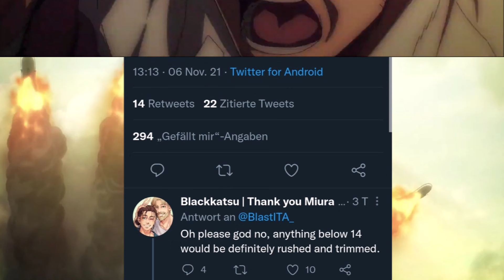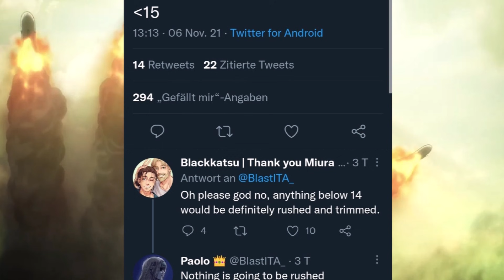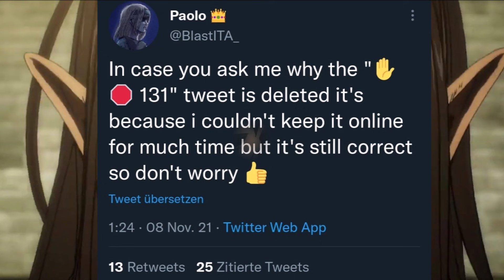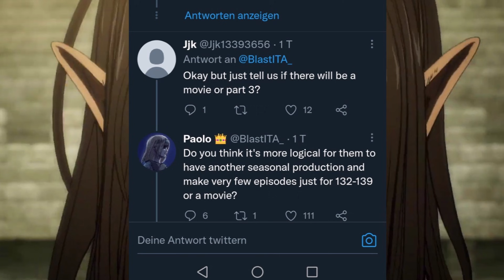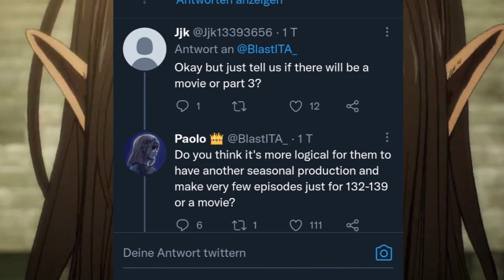LEAKS! Attack on Titan Final Season ENDET frühzeitig & ein FILM kommt!?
⚔️ AoT Manga ab Staffel 4(um nach Folge 75 zu starten am besten ab Band 28/29 beginnen) ➤
⚔️AoT Staffel 3 auf deutsch ➤

⚡️ALLES über AOT➤